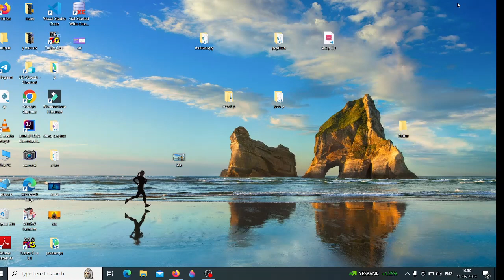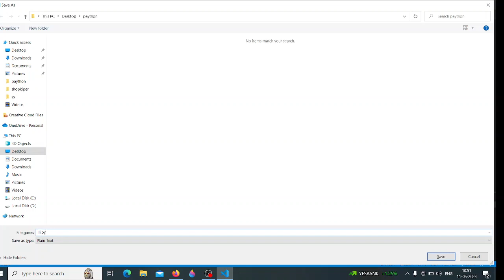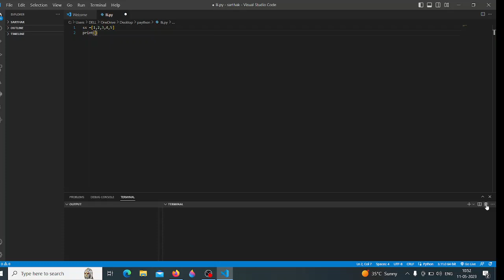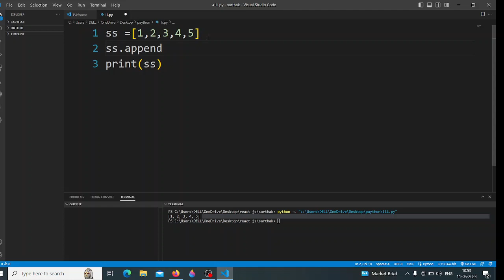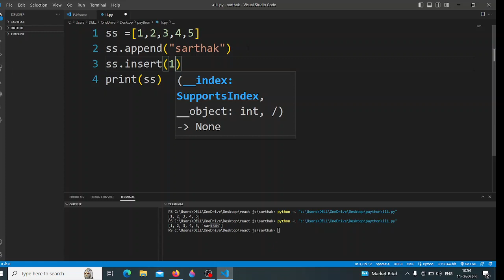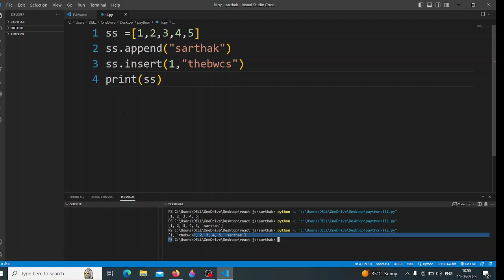list in python in hindi#python